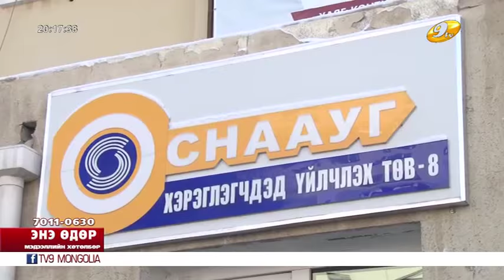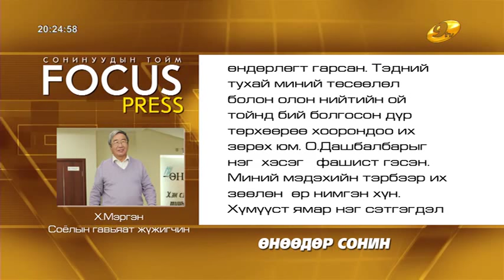Энэ өдөр 20105 11 2